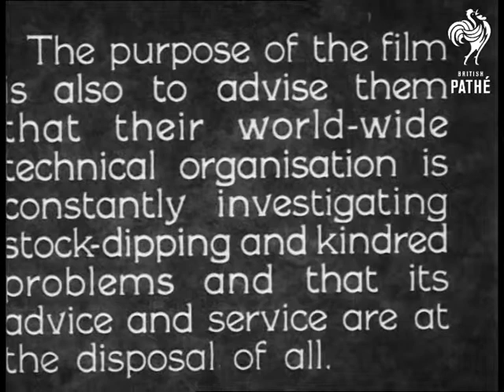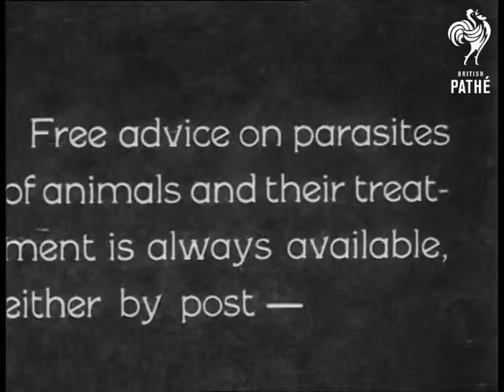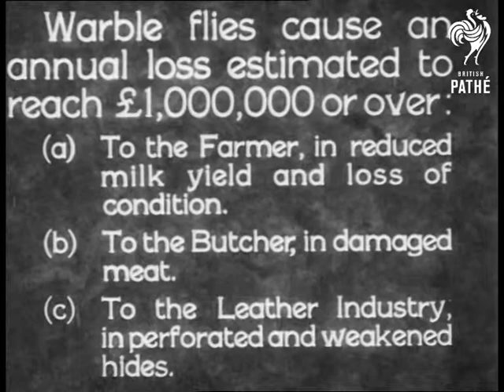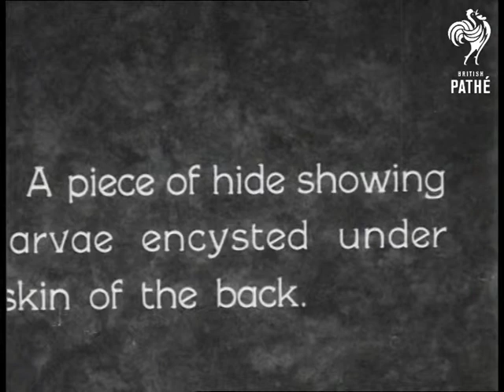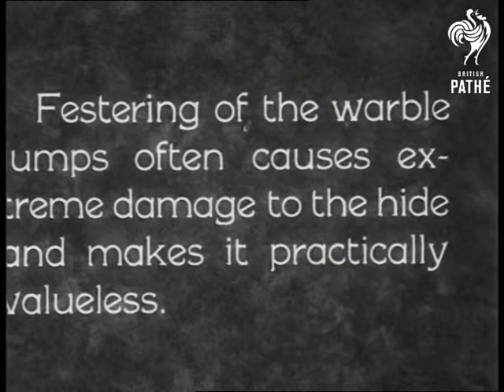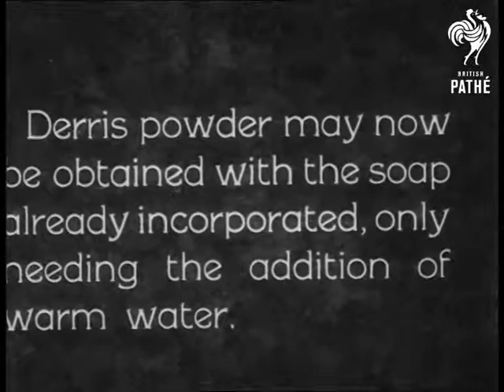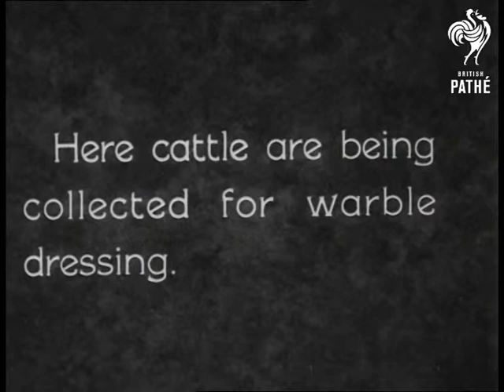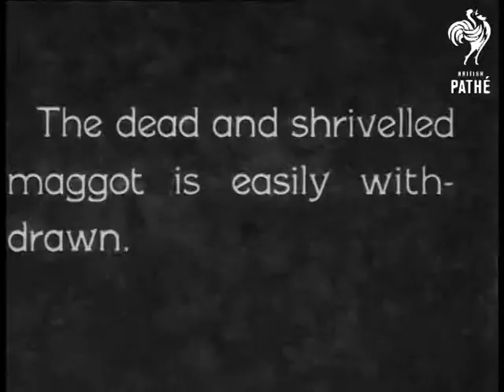Cooper MC Dougall Part 1 Reel 1 (1950)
Titles: "Messrs Cooper, Mc Dougall & Robertson present to Farmers." "Some facts about diseases of sheep and cattle and their treatment".

Part 1. Reel 1. MS The front door of the offices of Messrs Cooper, Mc Dougall & Robertson with their brass nameplate.  MS Technicians inside a laboratory.  Liquids bubbling in test tubes.  Laboratory equipment and scientists at work. Men talking in a library.  Titles say that advice is available by either post or a visit. A man reading a letter.  CU the letter. MS A man comes to the door, he removes his hat and enters.  He meets an advisor in an office.  The shake hands and sit down to chat.

Title "The Warble Fly", one of the worst pests of cattle in Great Britain.  CU flies displayed in a box. "There are tow kinds of warble flies in this country - Hypoderma Bovis and Hypoderma Lineata"  CU fly picture.  Title page outlining the damage they cause to the farmer, butcher and leather industry. Title page regarding the eggs.  CU Fly eggs.  CU a section of Ox gullet with lava attached.  CU a piece of lava encrusted hide.  CU squeezing a maggot out of an animals back.  CU damaged animal hide.  CU Preparation of the dressing (a combination of Derris Powder and soap) which attacks the maggots. Various shots of the mixing.  The cattle are hered into the farmyard and put into 'crush pens'.  Various shots of the farmer applying the dressing to the cattle.  CU extracting the dead maggots from the animals.
 FILM ID:3261.07